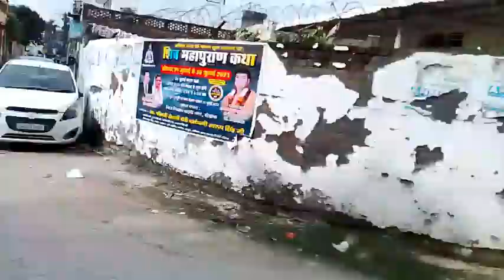न्यू वीडियो फैशन डिजाइनिंग की वीडियो बनाने के लिए नई ट्रिक देखो ज्यादा से(Aditya joon)